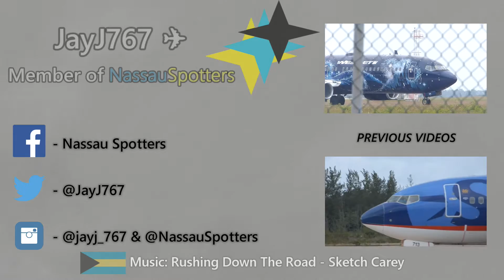JetBlue E190 Landing in Nassau - N328JB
"Blue Warrior"